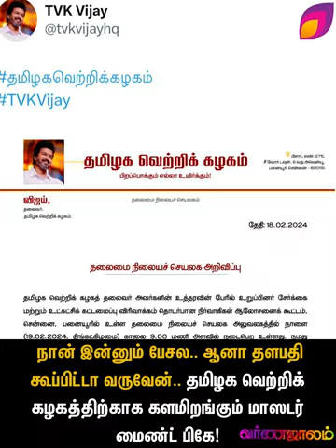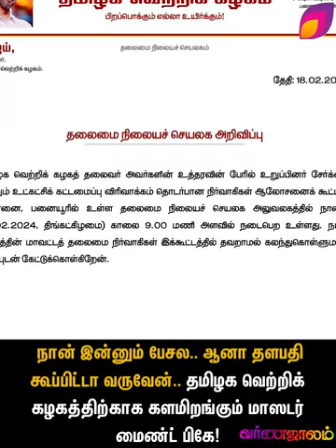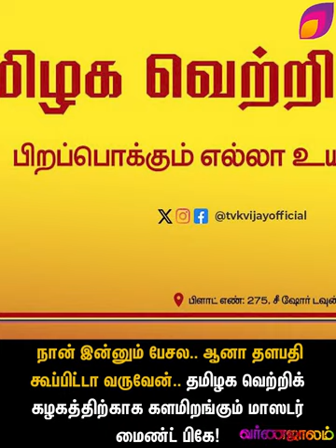நான் இன்னும் பேசல.. ஆனா தளபதி கூப்பிட்டா வருவேன்.. களமிறங்கும் மாஸடர் மைண்ட் பிகே!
நான் இன்னும் பேசல.. ஆனா தளபதி கூப்பிட்டா வருவேன்.. தமிழக வெற்றிக் கழகத்திற்காக களமிறங்கும் மாஸடர் மைண்ட் பிகே!